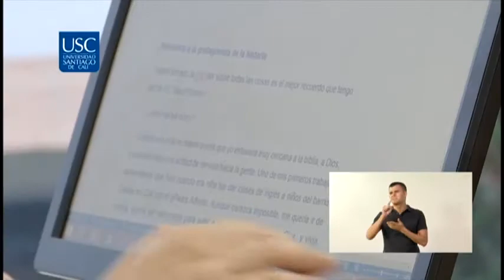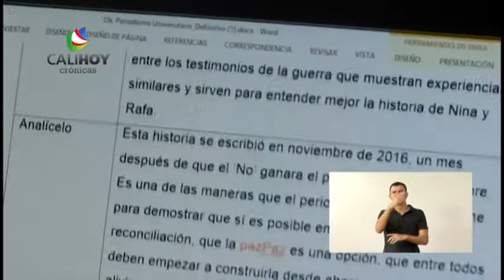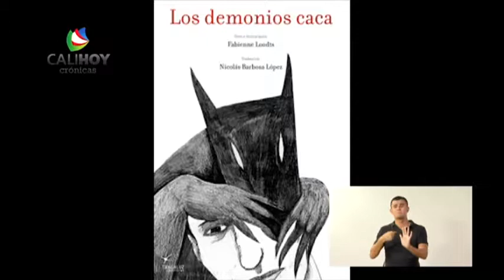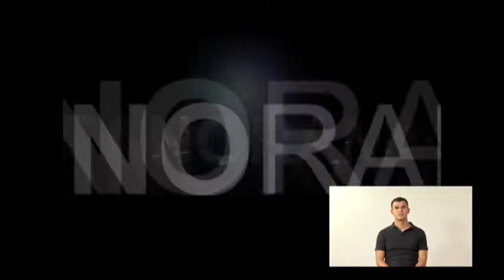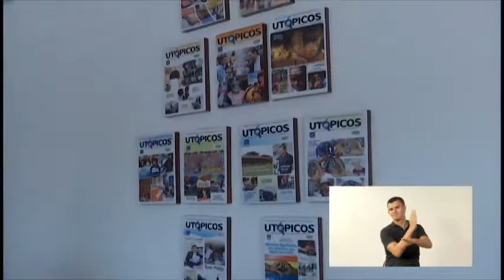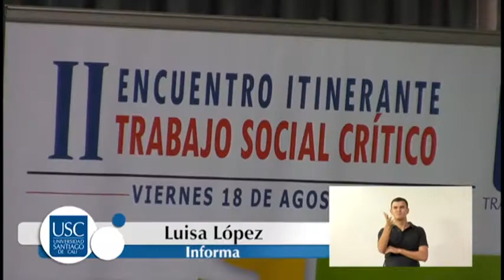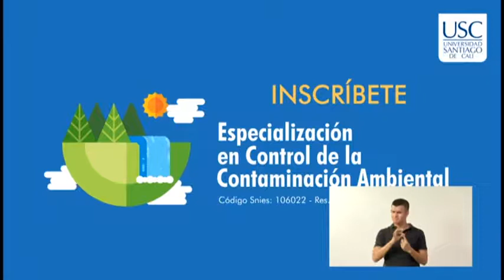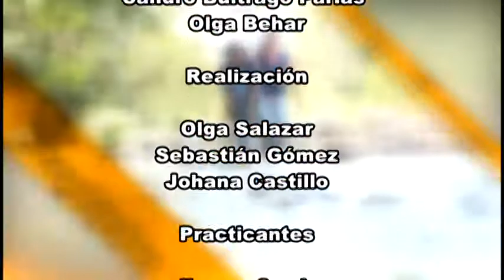Cali Hoy Crónicas # 201 Jóvenes escritores - Cali Multicultural